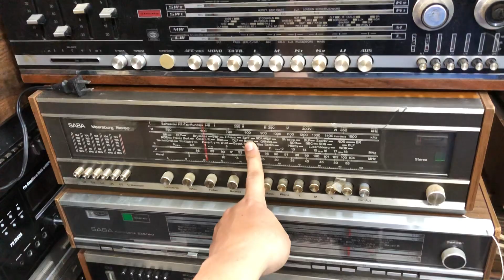ngày 4 tháng 5, 2023